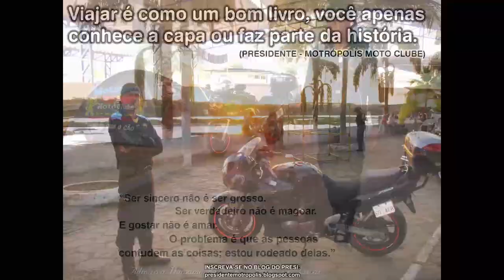Shimming de moto - Sua Moto Treme o guidão ao soltar as mãos?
Sua moto treme o guidão ao soltar as mãos? Então assista esse vídeo!

👉Playlist 'Expedição América do Sul': 52 mil km pelos 13 países na América do Sul, de moto, sozinho, mais de uma vez.